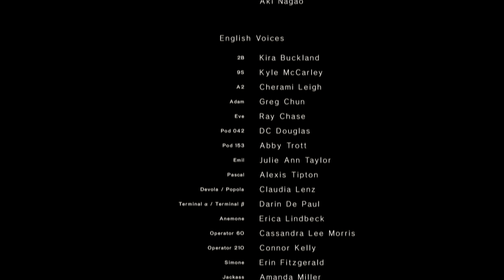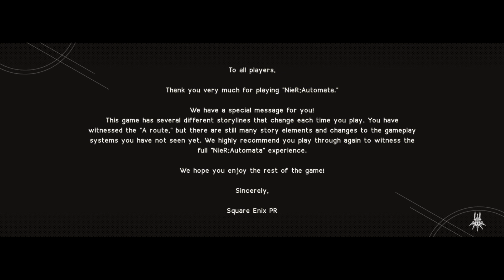Eve Boss Fight - NieR Automata PC Gameplay - Let’s Play: Part 26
It’s my Eve Boss Fight - NieR Automata PC Gameplay. Hey, watch this NieR Automata Eve boss fight.

This NieR Automata PC gameplay series will show NieR Automata gameplay, with the PC being my chosen platform. You can use this NieR Automata Let’s Play as a NieR Automata guide for PC as I take you through the NieR Automata gameplay, in which we tackle the Eve boss fight.

We play NieR Automata and take on the Eve boss fight. We fight the Eve boss in the city ruins and learn how to win the Eve boss fight in NieR Automata as beating this Eve boss fight is the final NieR Automata boss, I'm also playing on the hard difficulty mode meaning this Eve boss fight is really tough in NieR Automata. I’m happy to try this Eve boss fight in this NieR Automata PC gameplay as the Eve boss fight helps us get better at the NieR Automata combat and this Eve boss fight needs to be defeated in order to get the NieR Automata ending. Where is the Eve boss fight in this Nier Automata PC gameplay series? The NieR Automata Eve boss fight is located in the city ruins. Stick around to see us tackle the Eve boss fight in NieR Automata!

Hopefully this NieR Automata PC gameplay contains just what you’re looking for regarding the NieR Automata Eve boss fight. Whether it be NieR Automata PC info, NieR Automata gameplay, the NieR Automata Eve boss fight or just a fun NieR Automata Let’s Play! From what I’ve played of NieR Automata on PC, it seems brilliant and so I hope that comes through in my NierR Automata PC gameplay.

NieR Automata is a action role-playing game developed by perhaps the rulers of the genre, PlatinumGames and has already proved to be a hit on PC and PS4. NieR Automata seems very intriguing, especially with the renowned PlatinumGames combat which we will see a lot of in this NieR Automata PC gameplay and this Let’s Play, plus this Eve boss fight. NieR Automata is available on both PC and PS4 but it goes without saying now that this NieR Automata Let’s play will be played on PC.

In this episode of my NieR Automata PC gameplay and Let's Play, we face the Eve boss fight and have to win the Eve boss fight. The NieR Automata Eve boss fight is a spectacle. The Eve boss fight is also hard, so don't expect the NieR Automata Eve boss fight to be easy. By beating the Eve boss fight we can watch the NieR Automata ending. I'm glad we have a new boss battle in this Eve boss fight as this Eve boss fight is a good way to hone our skills so far in NieR Automata. If the Eve boss is too tough consider levelling up more before fighting the Eve boss fight and then come to the city and try the Eve boss fight again. Wanna see me beat the Eve boss fight in NieR Automata? Just watch this NieR Automata PC gameplay and Let’s Play! I have a feeling there's lots of boss fights apart from this Eve boss fight in my NieR Automata PC gameplay  so use this as a guide if you’re looking to beat the Eve boss fight.

Before watching my NieR Automata PC gameplay and Let’s Play you may be seeking some more NieR Automata information like a NieR Automata plot synopsis. Be advised there will be NieR Automata spoilers in my NieR Automata PC gameplay however here is the NieR Automata description found on the Steam store page which will not contain any NieR Automata spoilers for PC:

This NieR Automata PC gameplay and Let’s play is a new type of game for my channel and I’m excited to really dive into this NieR Automata PC gameplay. NieR Automata on PC looks full of intrigue, interesting characters and fun gameplay with a stellar combat system. I’m sure all these things combined will make for a great NieR Automata PC gameplay series! When is NieR Automata coming out on PC? Wonder no further as NieR Automata was released on 17th March 2017.

It really helps, plus it’d really make my day!

The music used in the end screen is from the game 'Night In The Woods' and is composed by Alec Holowka.